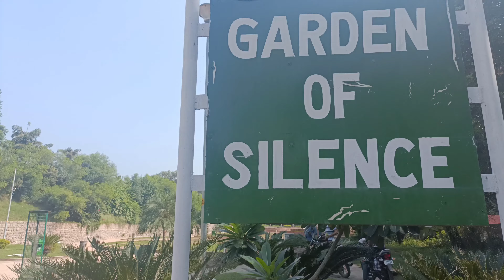silent of garden place - 48 Chandigarh All over India tour From Tamilnadu Mr Kalaibalu withoutmoney